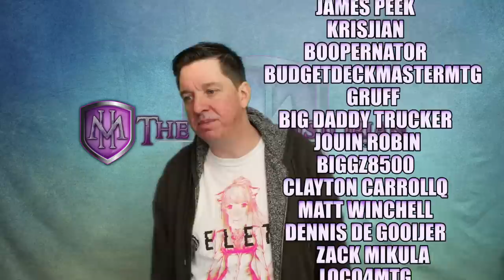Major THEFT? Theros Beyond Death Gets Leaked - Brings Up Troubling Questions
The new theros beyond death magic: the gathering set has experienced a massive leak with multiple theros beyond death booster packs showing up months in advance.  Why do we all of a sudden have these theros beyond death spoiler cards?

Crypto Tips
BTC - 3KcW9DaUGHvLVM1RcniXFWY8dMryMLYhgY
BCH - qq3zercwsq0ty0066zjd3usm6escha95pyy7k6e58r
ETH - 0x2AAa2874067dE35aDEf86B4c16980FA3901A1737

I LOVE MAIL! SEND ME LETTERS/THINGS/LOVE!:

Mike Hatcher
L2R 7T4
Canada